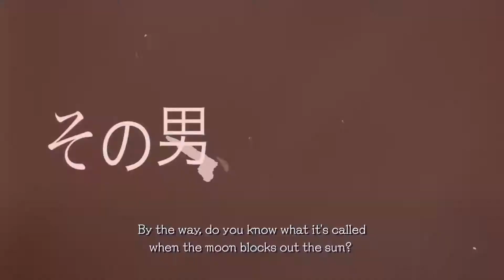Killer is Dead - English Trailer [1080p HD]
Killer is Dead, the latest from Deep Silver and Kadokawa Games is coming to the Playstation 3 and Xbox 360 in Summer 2013.

Japanese stype Hitman/007, set in a not not-so-distant reality appeal to you? Check out news on: Killer is Dead.